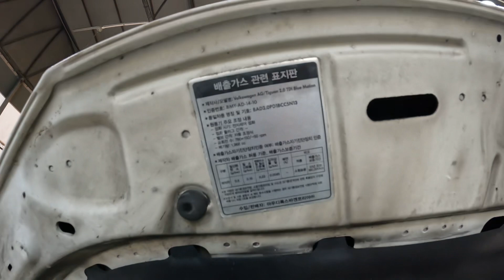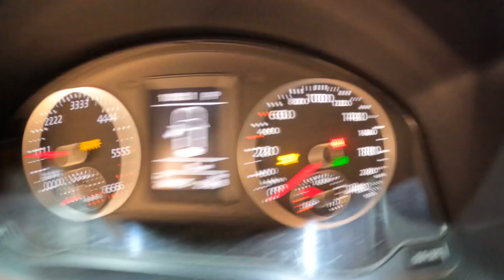510570 tiguan 2.0 tdi 2013/2014 264,025 km